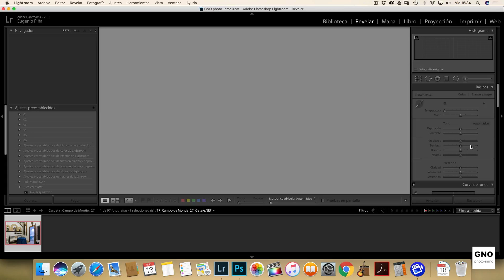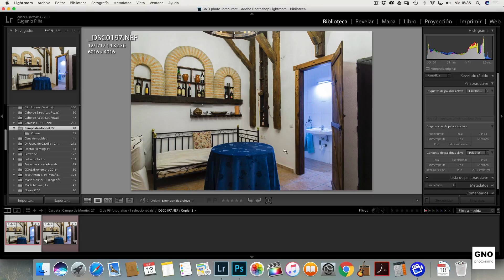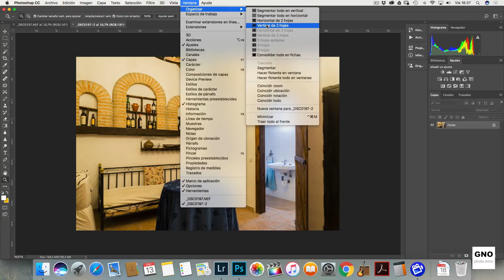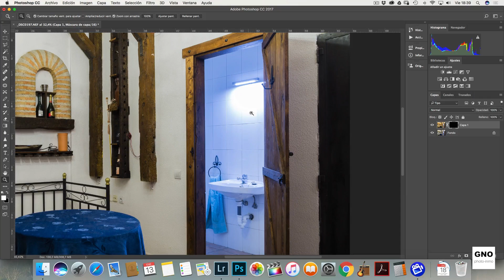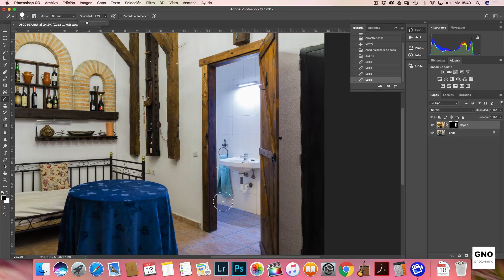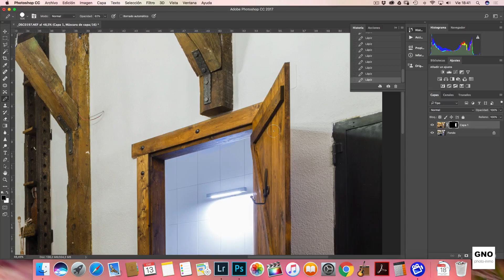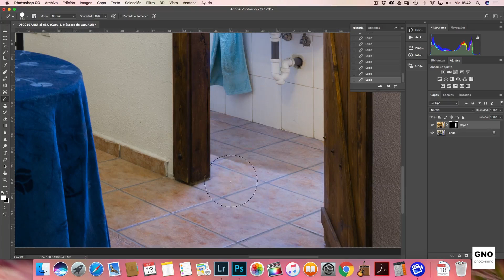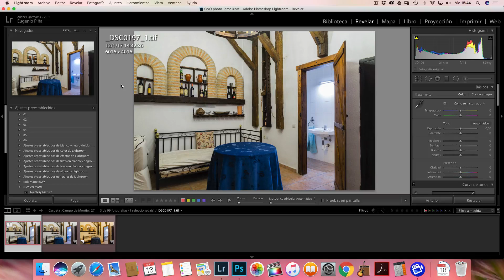Diferencias de balance de blancos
En este video-tutorial veremos la forma de corregir las diferencias de temperaturas de color en una misma fotografía.